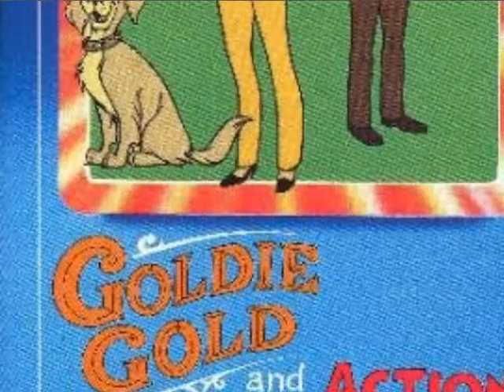Goldie Gold And Action Jack - Cartoons Slide Watch